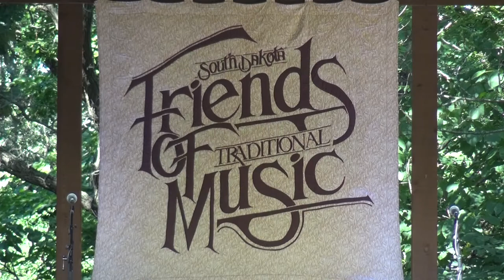2017 Sioux River Folk Festival: The Ginstrings-Full Performance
The Ginstrings perform at the 2017 Sioux River Folk Festival held at Newton Hills State Park in Canton, SD.